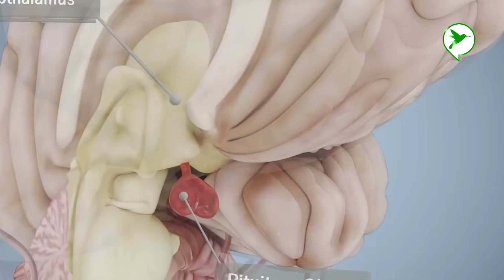មករដូវហាត់ប្រាណ អាចហាត់បានកម្រិតណា ? តិចហាត់ៗ រាំងរដូវ? Beauty Click